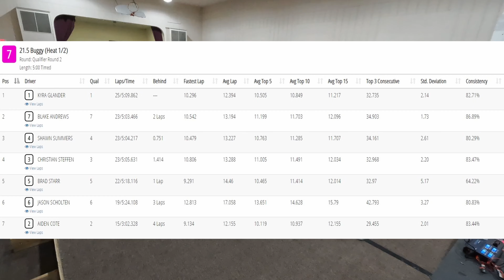S1W6 Q2 07 215 Buggy 1 of 2